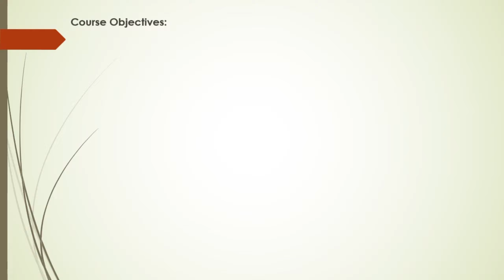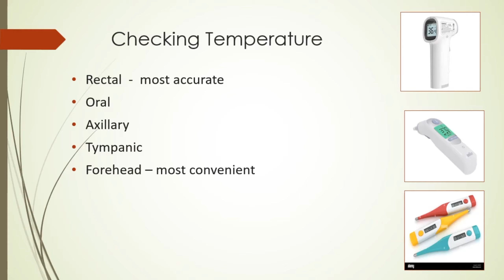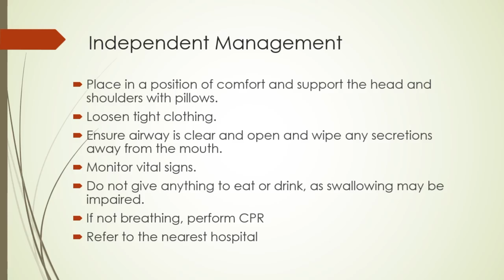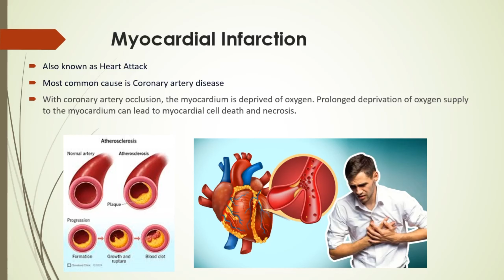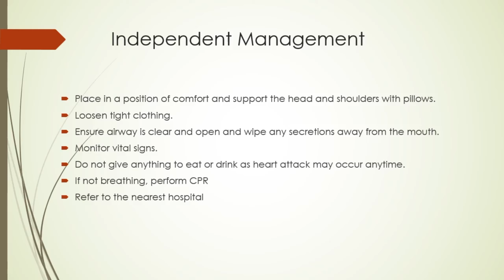GET TO KNOW THE BASIC by Sir Teddy